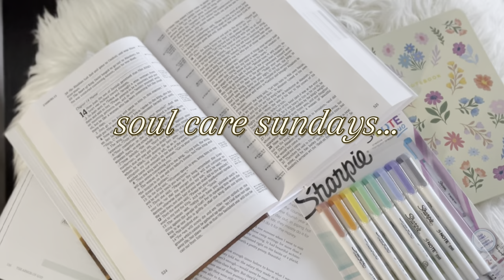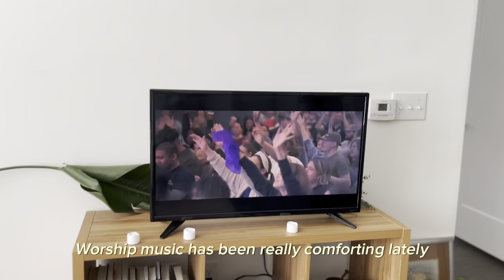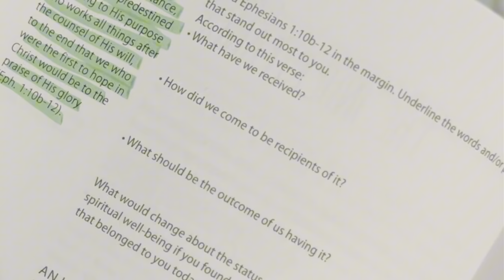Weekly Reset: Juicing, Bible Study, & Cleaning Apartment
Hey friend, this week’s video is a little different. Soul Care Sundays is my take on weekly resets. I hope this inspires my fellow Christians and even those who aren’t to use even those slower and more challenging weeks as a chance to grow closer to God.

He’s in everything. I’m accepting and realizing that more and more each day as I wait for my throat to heal. 🙏🏾 this is your reminder to give yourself grace this week. Stay blessed.

🛍️Amazon storefront